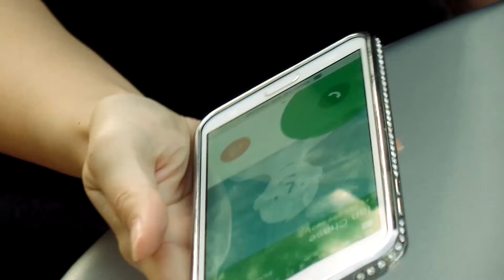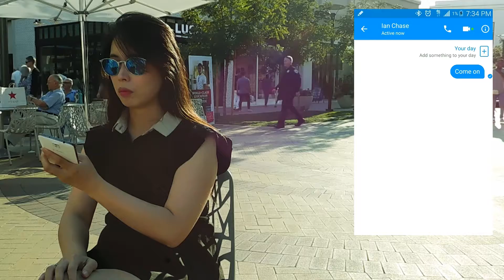Date: Short Film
They were prepared their date. She has waited him a little bit and then they met together.